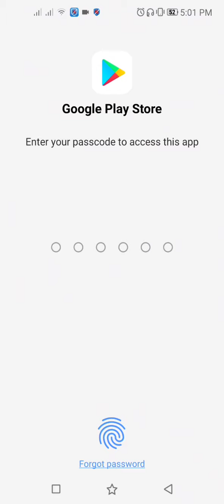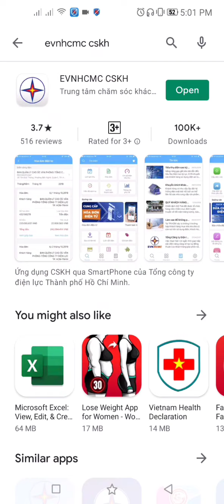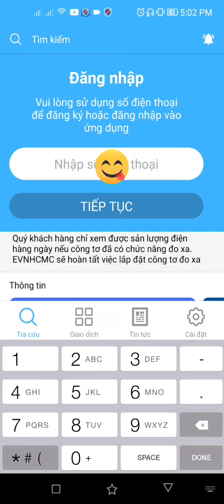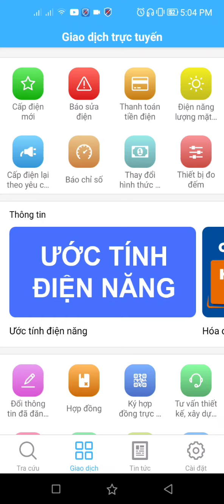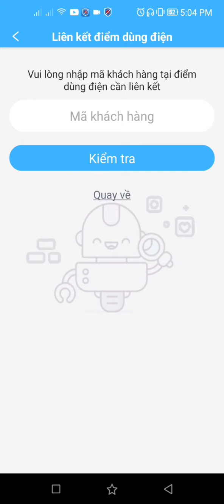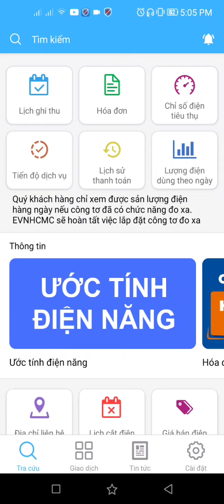Hướng dẫn cài đặt và sử dụng ứng dụng EVNHCMC CSKH - Xem số điện tiêu thụ + hóa đơn tiền điện online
Cài đặt từ Play Store (Android) / App Store (iOS): nhập từ khóa: EVNHCMC CSKH
- Tra cứu
+ Lịch ghi thu
+ Hóa đơn
+ Chỉ số điện tiêu thụ
+ Tiến độ dịch vụ
+ Lịch sử thanh toán
+ Lượng điện dùng theo ngày
- Giao dịch
- Tin tức
- Cài đặt
+ Liên kết điểm dùng điện
EVNHCM CSKH là ứng dụng chăm sóc khách hàng qua SmartPhone của Tổng công ty điện lực Thành phố Hồ Chí Minh. Ứng dụng hỗ trợ khách hàng cập nhật thông tin kịp thời về tiền điện, lịch cắt điện, thanh toán tiền điện trực tuyến, nhận hóa đơn điện tử, đăng ký các dịch vụ điện,… vô cùng nhanh chóng và tiện lợi. Ngoài ra ứng dụng còn giúp bạn gửi các yêu cầu trợ giúp tới công ty điện lực chỉ sau vài giây trên điện thoại hoàn toàn miễn phí.